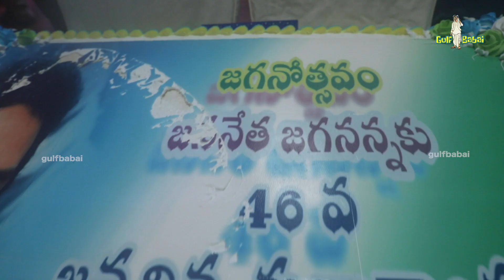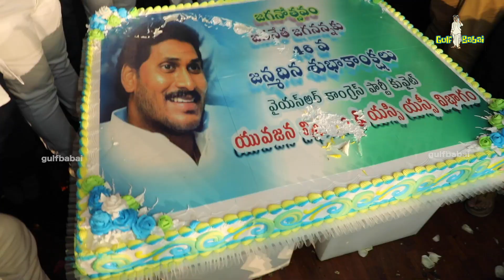YS Jagan Mohan Reddy Birthday Celebrations at KUWAIT